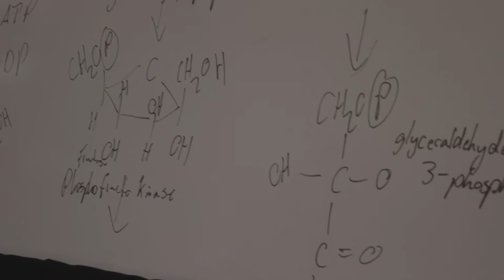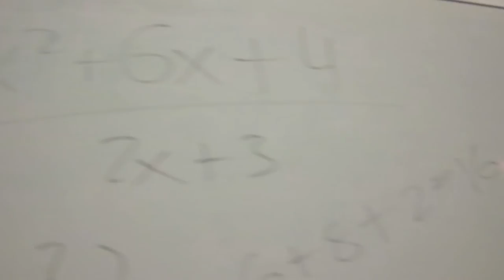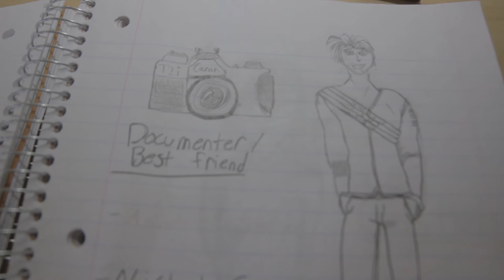Life of a Nerd (Short Film)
NOMINATED FOR BEST WEB SERIES (Biola Film Festival)

A college student decides to film a documentary on the least likely of subjects on campus: a total nerd. This is Gary Steinbecker.

Written/Directed by Ted Brooks
Cinematography by Nicholas Dethlefsen
Sound by Nathan Dethlefsen

STARRING:
Gary Steinbecker - Ted Brooks
Documenter - Nicholas Dethlefsen
Crystal - Katie Davis
Brian - Nathan Dethlefsen
Girl #1 - Mariah Taylor
Girl #2 - Anna Conrad
Girl #3 - Sophia Nordell